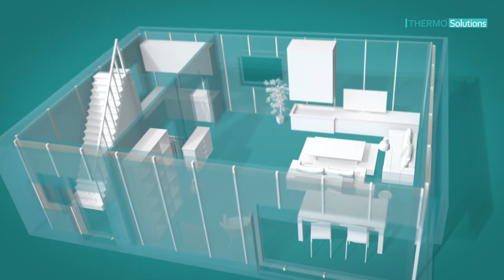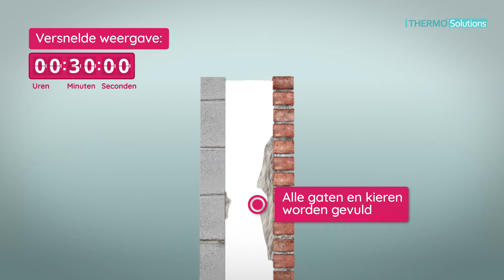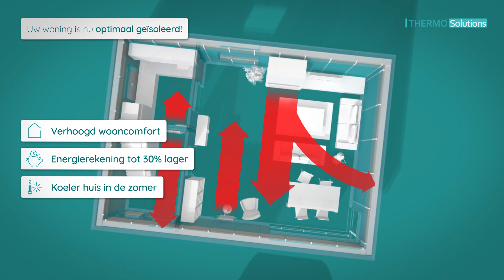ThermoFoam, hoe gaan we te werk?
ThermoFoam is een isolatieschuim voor in de spouwmuur. Het is ideaal voor de na-isolatie en het herstellen van verzakte, verpulverde en oude isolatie. Na-isolatie met ThermoFoam is veel goedkoper, omdat u geen verwijderkosten voor oude isolatie heeft.

Is uw woning al een keer geïsoleerd in het verleden? Dan is het zeker de moeite waard om te laten controleren of ThermoFoam ook voor u aantrekkelijk is. Kijk op